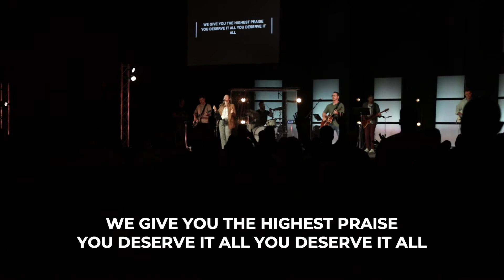You Deserve It All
CCLI# 7083356
Written by Josh Baldwin, Joe Volk, Bobby Strand, Kalley Heiligenthal, Tony Brown